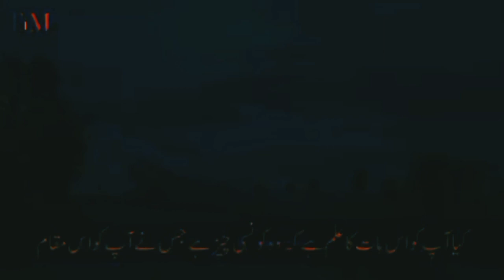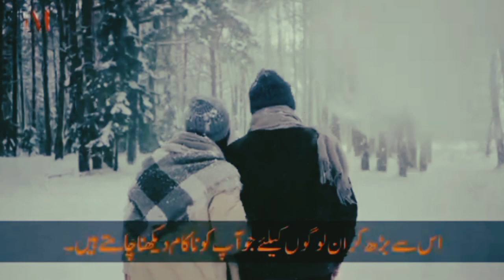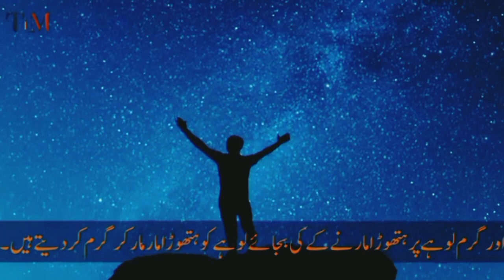Lecture | Hamri kamiabi ki rukawat ham oh d Hain